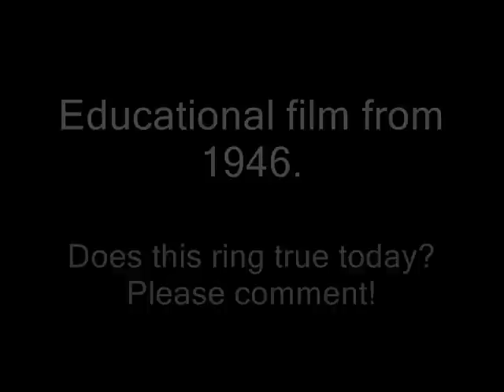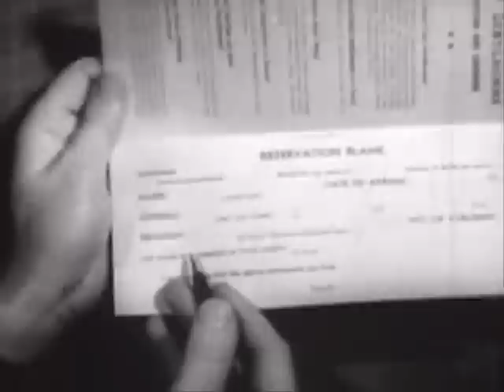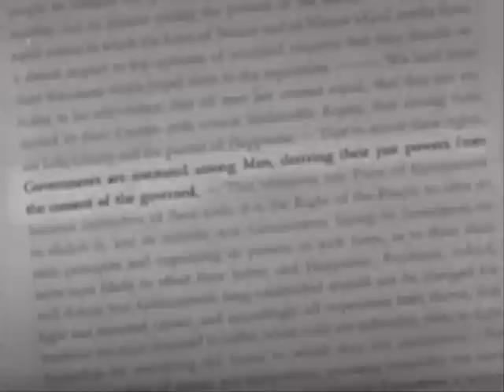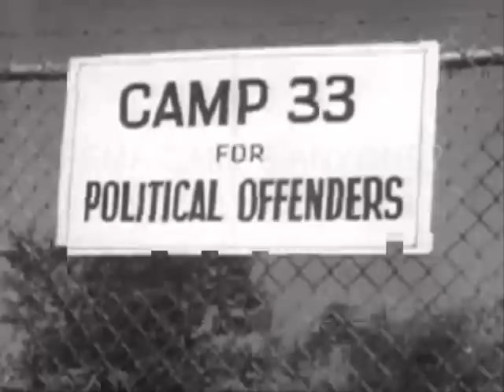1946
Ron Paul is the only one to address the tyranny of government! Ron Paul 2008